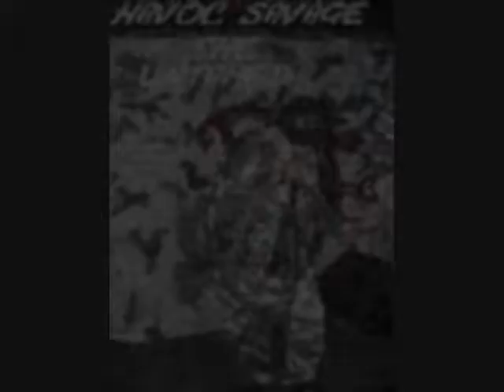CURSED havocsavage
this is a song i made a long time ago, its one of my first songs. i Havoc Savage produced, mixed and mastered, and wrote the lyrics. click the link to buy my album